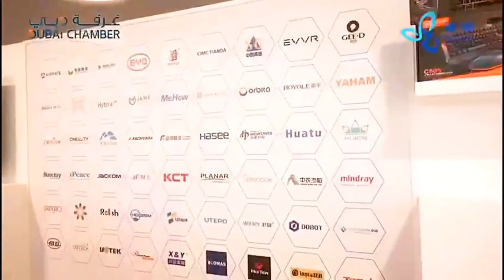Shenzhen Products Show - UTEPO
Warmly welcome your visit to UTEPO booth#C1 Chamber Ballroom on the 13th floor of Dubai Chamber Building, Dubai, UAE from 11~13 Jan 2022.